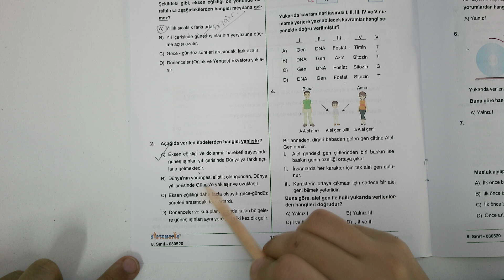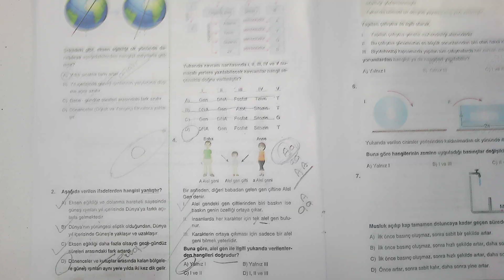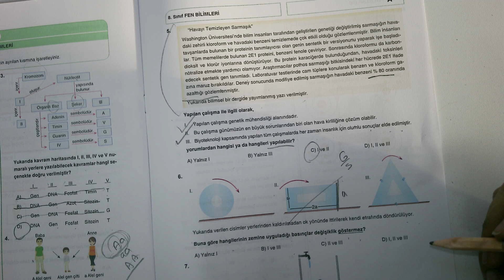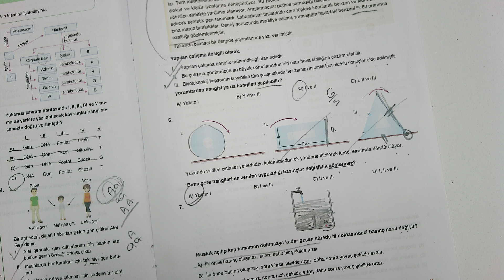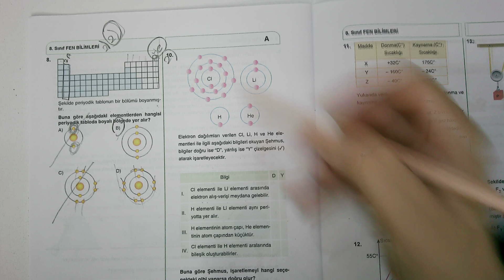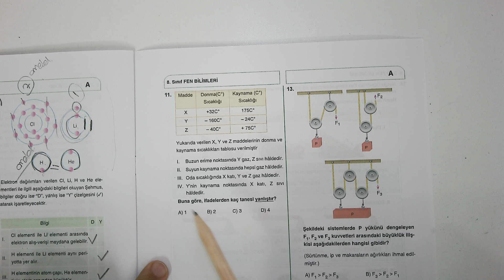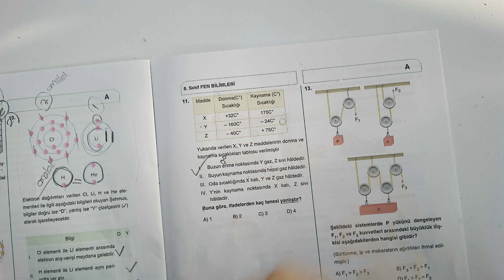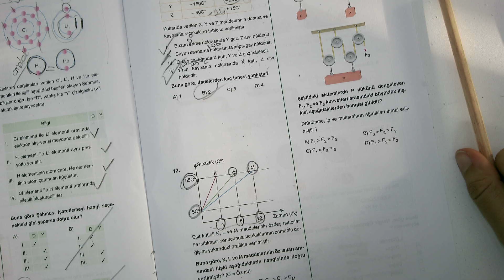LGS Sistematik Denemesi FEN BİLGİSİ Soru Çözümü - Deneme Çözümü